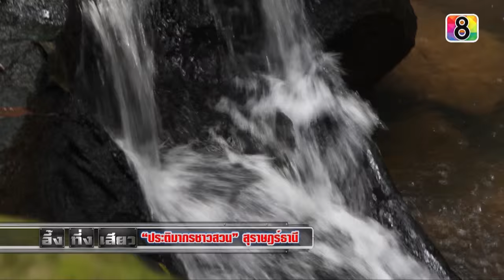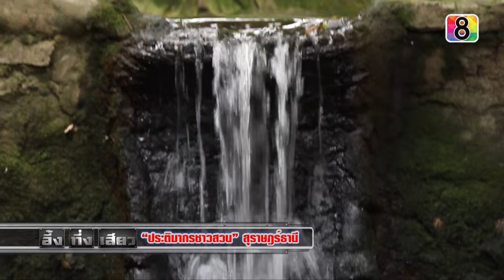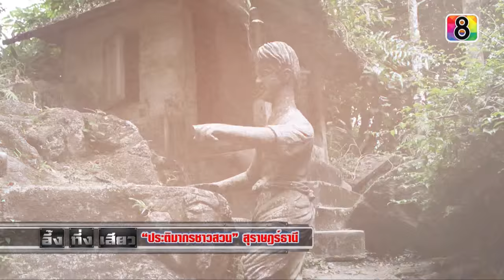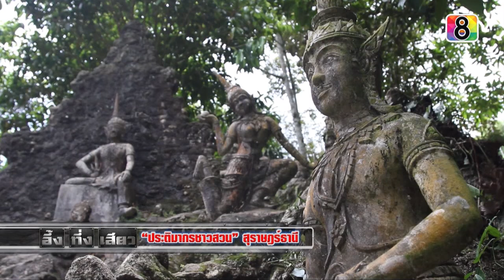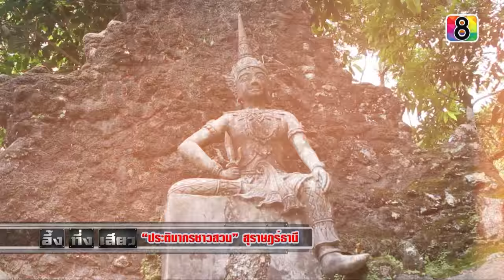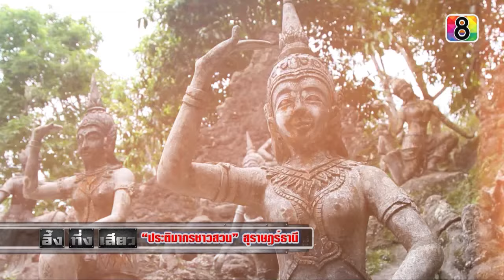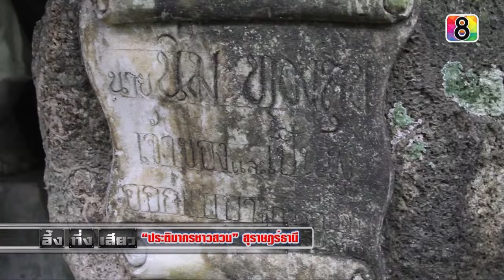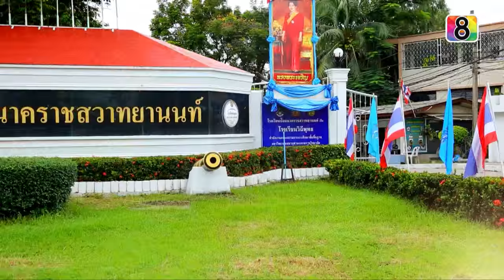รายการ อึ้ง ทึ่ง เสียว l 10 ต ค 58 ฉบับเต็ม l ช่อง 8 [Full HD]